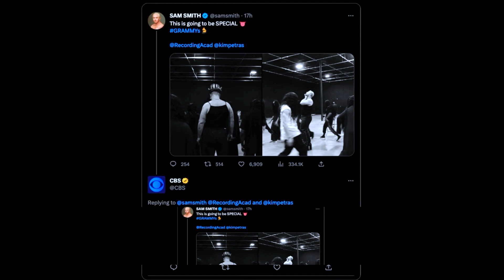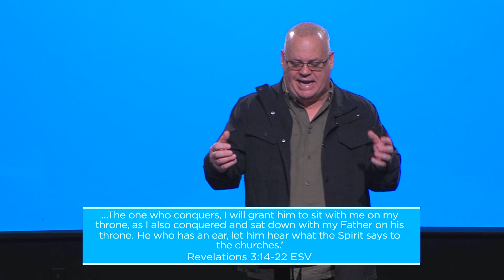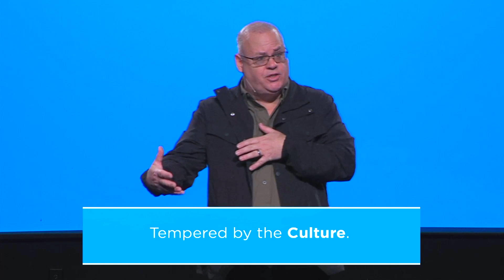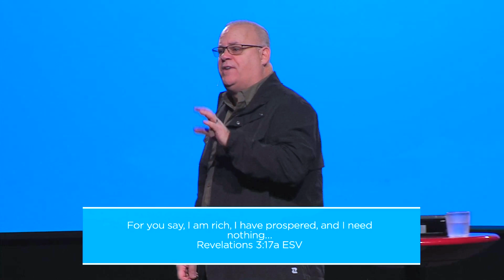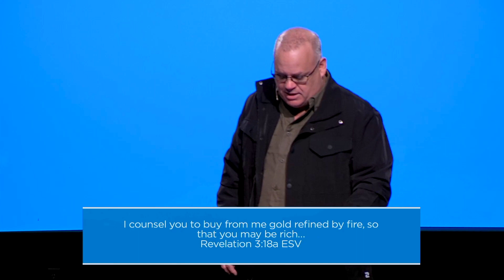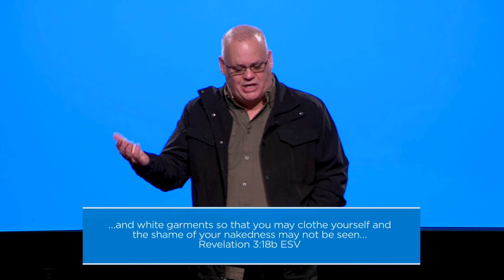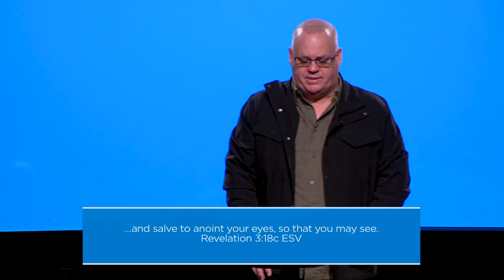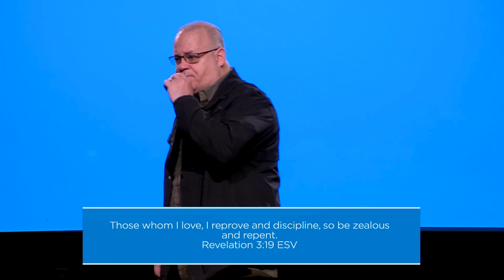Lukewarm Living | Pastor Barry Smith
Hey & welcome to Generation Changers Church! You picked a great day to join us!

🙌 If you chose to commit your life to Christ or rededicate your walk with the Lord, we would love to celebrate with you!

🆕 If you are new here, we want to welcome you to Generation Changers Church! To get connected with our ONLINE family, text "ONLINE" to 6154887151 or if you are near and wanting to schedule a campus visit, head over